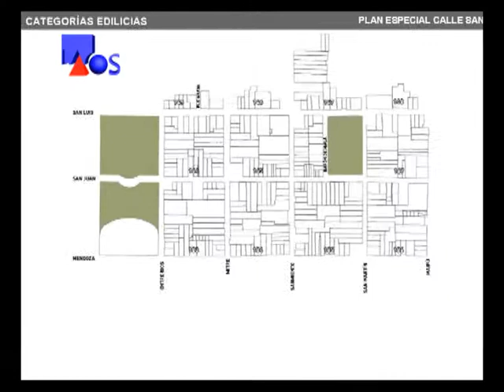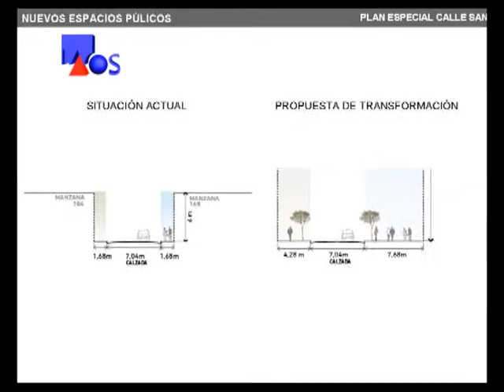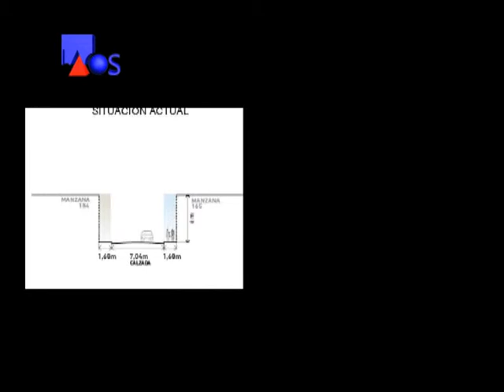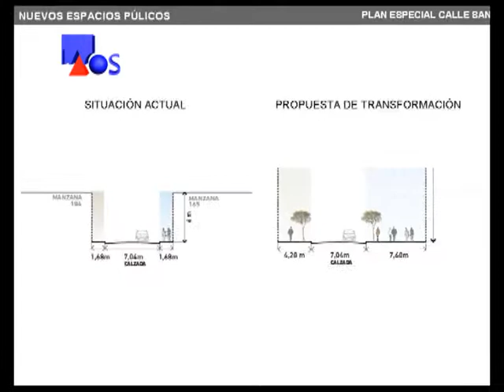La Obra Señalada 325-Arq. Pablo Berese-Plan Especial Calle San Juan-Inf.1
La Obra Señalada 325 - Arquitectura, Urbanismo
Arq. Pablo Berese, Secretario de Planeamiento - Plan Especial Calle San Juan, Rosario- Inf.1